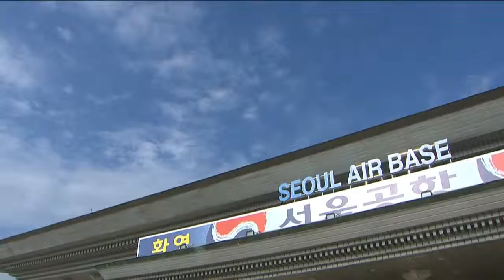[제3차 남북정상회담] 서울공항 출국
(출처=공동취재단)